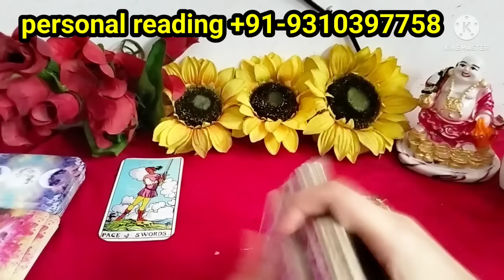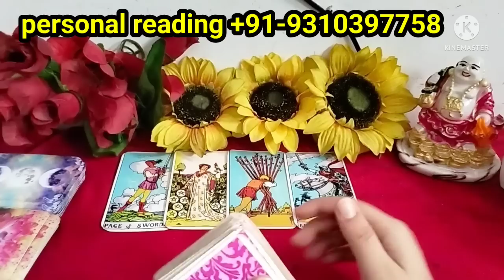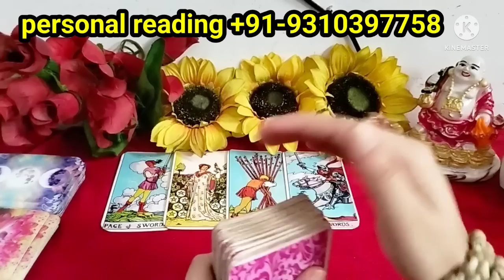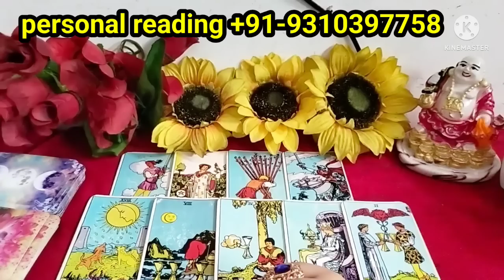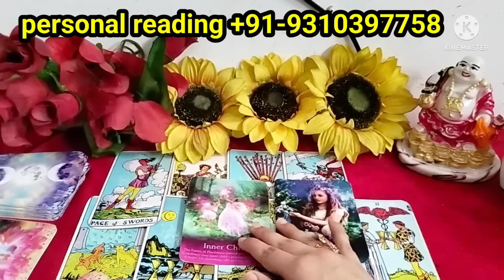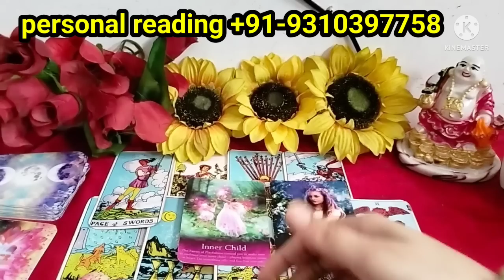iss waqt unke feelings aapke liye ❤️|general timels|tarot reading|CURRENT FEELING